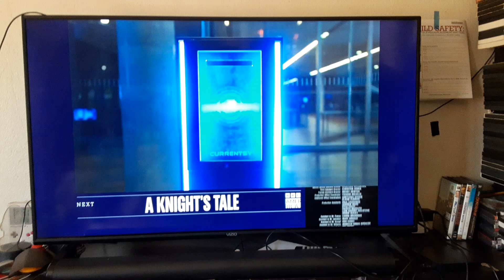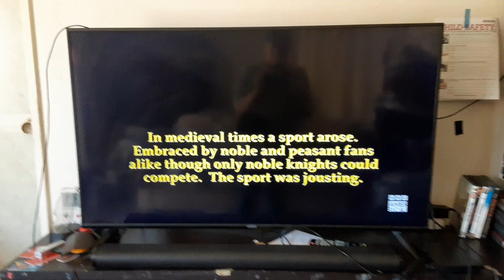Jumanji (1995) End/Start to A Knight's Tale (2001) on BBC America 7/6/24